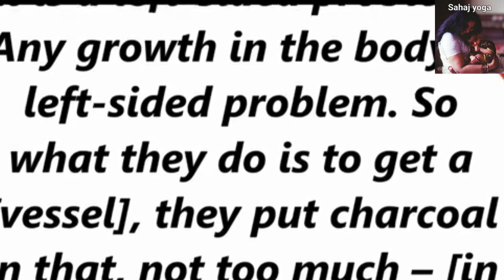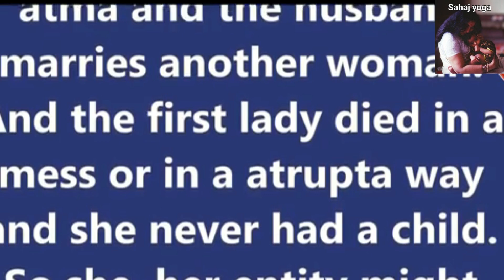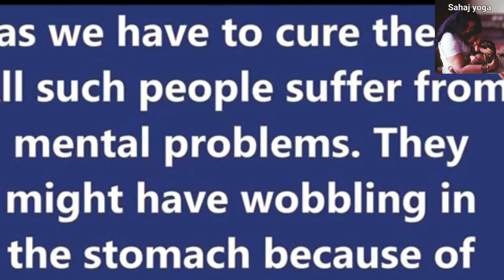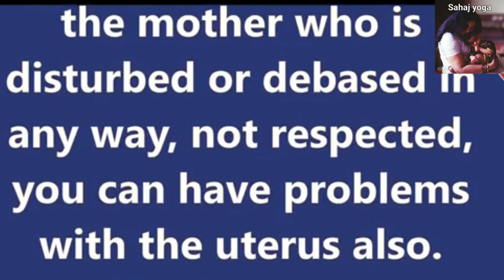Women's Uterus Problem- Sahaja Yoga A-Z Treatments